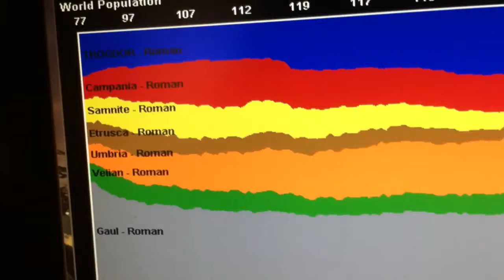Age of Empires 1: Rise of Rome final part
Hey guys. Just thought I'd start play throughs. This is AoE1. I am starting a full walk through with Age of Empires 2: Age of Kings. Enjoy.